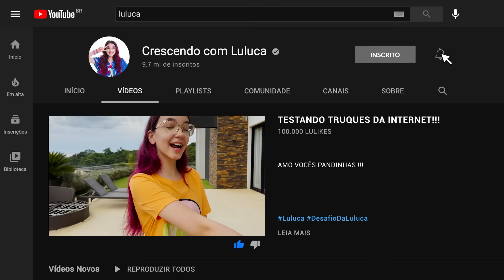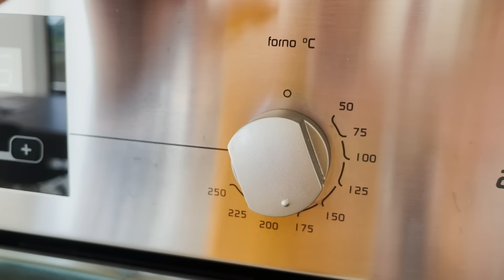TESTANDO TRUQUES e DESAFIOS da INTERNET !! SERÁ que CONSEGUIMOS FAZER ? | Luluca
E depois de muito tempo que tal testar truques e desafios comigo? Sou desajeitada como sabem, então acho que hoje deu meio ruim KKKK!!!

🎮 ROBLOX - LulucaYoutuber